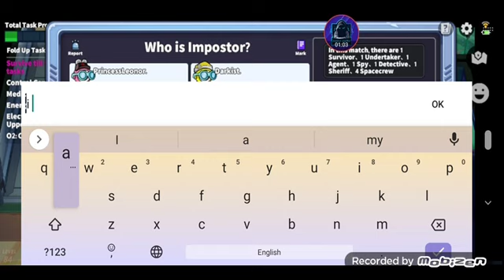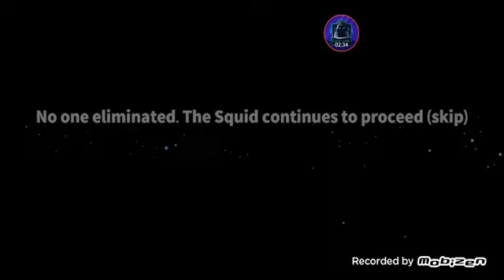SUPER SUS SURVIVAR ROLE TPIS IS DONT SAY WHO IS IMP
MASTER SF2  play Shadow Fight 2 gameplay and shadow fight special edition and shadow fight 3  is a nail-biting mix of RPG and classical Fighting.MASTER SF2 This game lets you equip your character with countless lethal weapons and rare armor sets, and features dozens of lifelike-animated Martial Arts techniques! Crush your enemies, humiliate demon bosses, and be the one to close the Gate of Shadows. Do you have what it takes to kick, punch, jump, and slash your way to victory? There’s only one way to find out.
shadow fighter
shadow fighter is play sdhadow fight 2  game play

and more.

A body of shadow, a spirit of steel!
Shadow Fight 2 is a nail-biting mix of Fighting and RPG genres. It gives you an opportunity to equip countless lethal weapons and armor, and features dozens of lifelike martial arts techniques! As the story progresses, you will face an army of unique enemies and defy hazardous bosses.

In addition to the single-player main story, there is a multiplayer mode called RAIDS. In this mode, players have an opportunity to form a clan, fight alongside each other against the mighty lords of the Underworld, gain new dans, and conquer the leaderboards.

Shadow Fight 2 Special Edition is the next game in the series, which introduces the story of the young Sensei - one of the main characters of Shadow Fight 2.

The Nintendo Switch version followed right after the Special Edition and has all the main features, plus the SPARRING mode - a local PvP match, that became its distinguishing feature.
The main characters of the whole story of Shadow Fight 2
Shadow
Sensei
May
Sly
Kali
Cypher
Ancient
Demons
The Shadow Demons that escaped from the Gates of Shadows when Shadow broke the "Laws of The Elders" by opening the gates.
Lynx
Hermit
Butcher
Wasp
Widow
Shogun
Titan

Eternals
Eternals are powerful beings that have lived for thousands of years and they started their aim to destroy the world after the Gates of Shadows are opened.
Boss fire
Volcano
Boss crystal
Megalith
Boss mushroom
Fungus
Boss vortex
Vortex
Boss fatum
Fatum
Boss arkhos
Arkhos
Hoaxen
Karcer
Drakaina
Tenebris
Bodyguards
Bodyguards are fighters who protect the demon bosses. All demons have five bodyguards.

Act I: Hero Reborn
Man kunai
Shin
Man batons
Brick
Girl sai
Needle
Man night
Ghost
Man swords
Dandy
Act II: Secret Path
Man staff
Dragon
Man crescent
Buffalo
Man chinese sabre
Mantis
Man clutches
Tiger
Man heronkungfu
Crane
Act III: Trail of Blood
Girl knives 2
Bird
Man deerhorn
Rhino
Man batons 3
Bull
Man tonfa
Redhead
Man scythe
Reaper
Act IV: Pirate Throne
Man big sword
Kraken
Man big swords
Cleaver
Girl keris
Shark
Man glaive 2
Bosun
Man trident
Whaler
Act V: The Greatest Temptation
Man batons 4
Irbis
Man swords 2
Wolf
Man spear
Capra
Man heavy hammer
Bear
Girl kusarigama 2
Puma
Act VI: Iron Reign
Man magari yari
Corporal
Man long katana
Captain
Man wakidzashi
Major
Man naginata
Colonel
Man glaive 3
General
Act VII: Revelation
Character assasin
Assassin
Character master
Master
Character guru
Guru
Character corsair
Corsair
Character emperor
Emperor
Mercenaries
The mercenaries of General which hired to find and execute Shadow and his allies.

Man sai 2
Mercenary
Man tonfa 4
Mercenary
Man wakidzashi 2
Mercenary
Man claws
Mercenary
Man axes 3
Mercenary
Top 10 Weapons in Shadow Fight 2
10 — Knuckles
9 — Harrier Hooks
7 — Devastator
6 — Glaive
5 — Kusarigama

4 — Butterfly Swords
Another aesthetic choice, the Butterfly Swords look so sleek and assassin-like they're hard to ignore. A must-buy if you have cash to splash.

3 — Pharaoh's Khopeshe

2 —Staff of Night
If you like staves, then check. If you like magic, then check. If you like amazing super awesome overpowered staves that recharge your magic quickly, then you have found your dream. The staff of night has great hits and contributes towards your magic recharge thanks to its enchantments. It looks very evil and sinister as well.

1 — Blood Reaper
The ULTIMATE weapon. This Kusarigama combines an incredibly versatile style of fighting with a fantastic Bleeding enchantment and extra high damage. Invest in this weapon and upgrade it all the way.